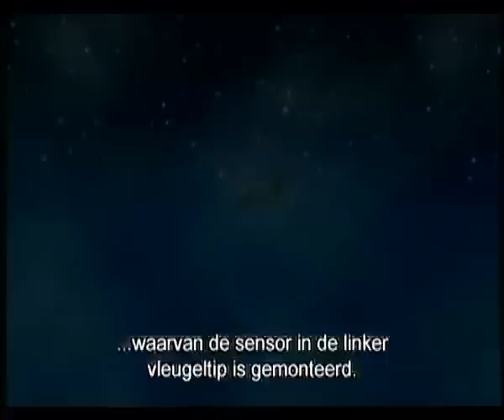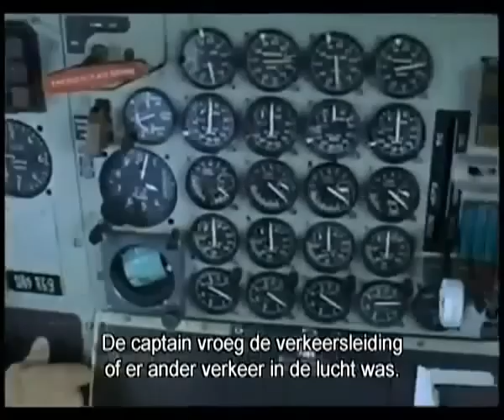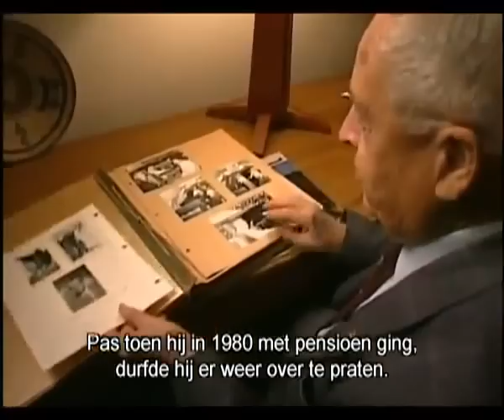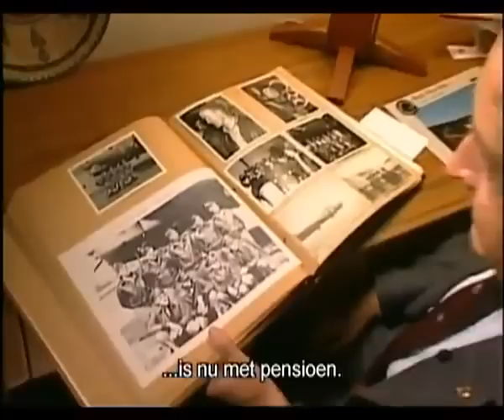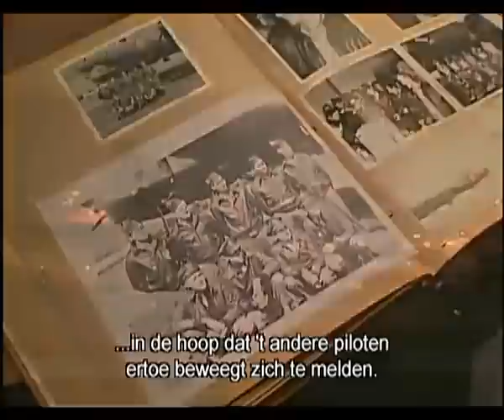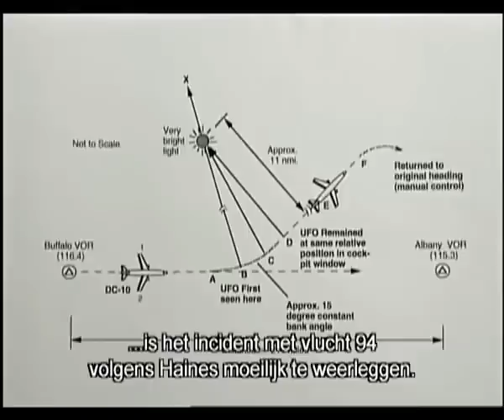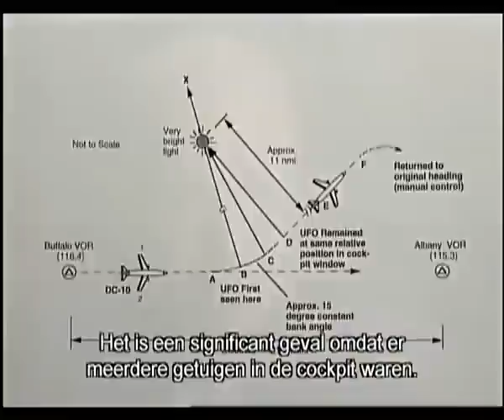DC-10 Flight 94 Encounters UFO over New York 1977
Testimony of Mr. Neil Daniels, Airline Pilot - November 2000

Mr. Daniels is a pilot with over 30,000 of flight time spanning 59 years. He entered the Air Force and became a B-17 pilot surviving 29 combat missions. After leaving the Air Force he worked for United Airlines for 35 years. He tells about the time in March of 1977 when he was flying a commercial flight from San Francisco to Boston. The plane was on autopilot when by itself it began to bank left. He looked out the window and noticed a brilliant bright light. The first and second officers both saw it also. They were perplexed because all three compasses reported different readings.

...The one and only sighting that I had was in March of 1977. I was flying a DC-10 on a flight from San Francisco to Boston. And it was United Flight 94. We were about halfway between Buffalo and Albany at 37,000 feet, fog cover underneath, dark night, when all of a sudden the airplane which was on auto pilot started a 15 degree turn to the left. And of course I looked out the window and I saw this brilliant light.

The first officer saw it and the second officer got out of his seat and took a look. And that's when the Air Traffic Control in Boston wanted to know what was happening. So we told them when we figured it out we'd give them a call. And about that time the first officer hit the auto pilot release button and went back to manual control. As I was looking out the window this thing that we had seen disappeared back towards the left of the airplane and to our rear at a very rapid rate. The whole event took place in probably less than three minutes or so...

Well, the first officer's autopilot, which is connected to the Captain's compass, is out in the left wingtip of the airplane. And apparently for some reason or another the magnetic force was interrupted to cause the aircraft to veer off course because it is hooked up to the compass. All three compasses were giving different readings, which is very unusual. So what we gathered was it was an enormous magnetic force in whatever that ball was that we saw out there, that white light.

After we turned the autopilot off and the first officer straightened out the airplane the magnetic interference that had made the compasses all different readings ended and all returned to normal. And the object had disappeared away from us. So everything returned to a normal state...

In the past pilots that had seen things and had talked about it were let go. Some were released from their flying and treated as nutcases and things like that. So that was the last I said of it for many, many years.

Quite a few pilots have told me of their incidents and their sightings and what has happened. And one especially, was a sighting back on the east coast and he saw this thing for a long time, something like 18 minutes. And when he reported it to his boss, it was a different airline not United Airlines, they investigated it and the Government said, well, that's swamp gas. At 18,000 feet, doing 250 knots, swamp gas! No one really wanted to admit that there might possibly be something there.